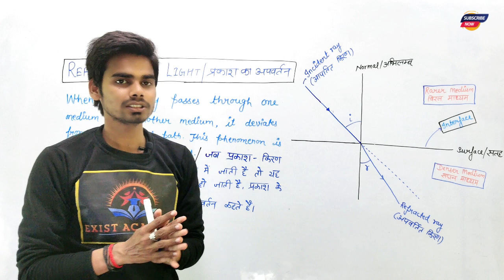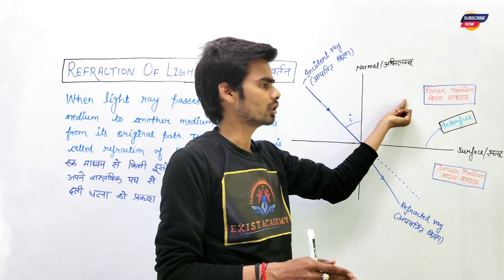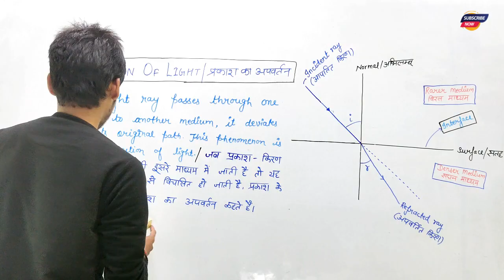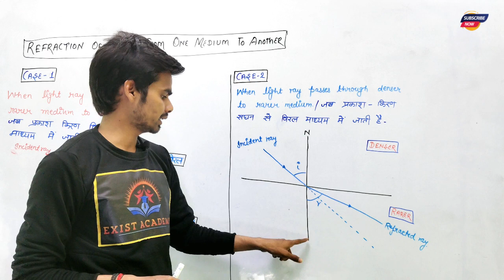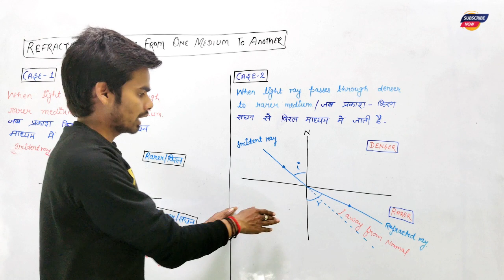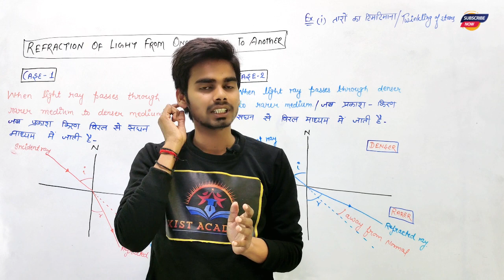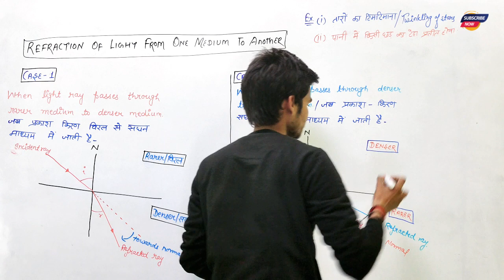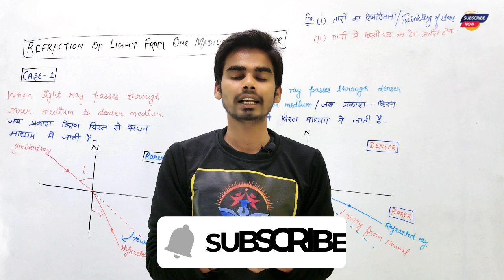Refraction Of Light Full Details Video / प्रकाश का अपवर्तन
📚 Welcome to Exist Academy - Your Gateway to Knowledge! 🌐

🎓 About Us:
At Exist Academy, we are passionate about making learning exciting, accessible, and tailored to your interests. Whether you're a student, lifelong learner, or just curious about the world, our channel is your go-to destination for enriching educational content.

🌟 What Sets Us Apart:
✨ Engaging Content: Dive into thought-provoking videos that cover a wide range of topics, from science and technology to history, literature, and beyond.
✨ Expert Insights: Benefit from the expertise of our knowledgeable educators and industry professionals who break down complex subjects into digestible, easy-to-understand lessons.
✨ Interactive Learning: Join our vibrant community where your questions and comments are encouraged. Learning is a collaborative journey, and we're here to support you every step of the way.

🚀 In-depth Explorations: Discover the fascinating details behind key concepts and events.
🚀 Practical Tips: Gain valuable insights and practical advice to apply in your academic and everyday life.
🚀 Thoughtful Discussions: Engage in meaningful conversations that challenge your perspective and broaden your understanding.

Feel free to personalize this template to match the specific focus and style of your educational YouTube channel. Highlighting the value you provide and creating a sense of community engagement can help attract and retain viewers interested in your content.

📚 एक्ज़िस्ट एकेडमी में आपका स्वागत है - ज्ञान का आपका प्रवेश द्वार! 🌐

🔍 हमारे साथ खोजें, सीखें और आगे बढ़ें! 🔍
🌐 हमसे जुड़ें:

🎓 हमारे बारे में:
एक्ज़िस्ट एकेडमी में, हम सीखने को रोमांचक, सुलभ और आपकी रुचियों के अनुरूप बनाने के लिए उत्साहित हैं। चाहे आप एक छात्र हों, आजीवन सीखने वाले हों, या सिर्फ दुनिया के बारे में जिज्ञासु हों, हमारा चैनल शैक्षिक सामग्री को समृद्ध करने के लिए आपका गंतव्य है।

🌟क्या हमें अलग करता है:
✨ आकर्षक सामग्री: विचारोत्तेजक वीडियो देखें जो विज्ञान और प्रौद्योगिकी से लेकर इतिहास, साहित्य और उससे भी आगे विषयों की एक विस्तृत श्रृंखला को कवर करते हैं।
✨ विशेषज्ञ अंतर्दृष्टि: हमारे जानकार शिक्षकों और उद्योग के पेशेवरों की विशेषज्ञता से लाभ उठाएं जो जटिल विषयों को सुपाच्य, समझने में आसान पाठों में तोड़ते हैं।
✨ इंटरैक्टिव लर्निंग: हमारे जीवंत समुदाय में शामिल हों जहां आपके प्रश्नों और टिप्पणियों को प्रोत्साहित किया जाता है। सीखना एक सहयोगात्मक यात्रा है, और हम हर कदम पर आपका समर्थन करने के लिए यहां हैं।

🔔 इसके लिए सदस्यता लें:
🚀 गहन अन्वेषण: प्रमुख अवधारणाओं और घटनाओं के पीछे के आकर्षक विवरणों की खोज करें।
🚀 व्यावहारिक सुझाव: अपने शैक्षणिक और रोजमर्रा के जीवन में लागू करने के लिए मूल्यवान अंतर्दृष्टि और व्यावहारिक सलाह प्राप्त करें।
🚀 विचारशील चर्चाएँ: सार्थक बातचीत में संलग्न रहें जो आपके दृष्टिकोण को चुनौती दें और आपकी समझ को व्यापक बनाएं।

🤝 जिज्ञासु दिमागों के हमारे समुदाय में शामिल हों, और आइए एक साथ निरंतर सीखने की यात्रा पर चलें! 🚀

🔗 अभी सदस्यता लें और ज्ञानोदय का एक भी क्षण न चूकें! 🔗

अपने शैक्षणिक यूट्यूब चैनल के विशिष्ट फोकस और शैली से मेल खाने के लिए इस टेम्पलेट को बेझिझक वैयक्तिकृत करें। आपके द्वारा प्रदान किए गए मूल्य को उजागर करने और सामुदायिक जुड़ाव की भावना पैदा करने से दर्शकों को आपकी सामग्री में रुचि रखने और आकर्षित करने में मदद मिल सकती है।